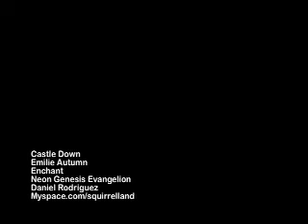Emilie Autumn- Castle Down (Neon Genesis Evangelion AMV)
An AMV with Emilie Autumn's Castle Down and with the Neon Genesis Evangelion anime and movies.